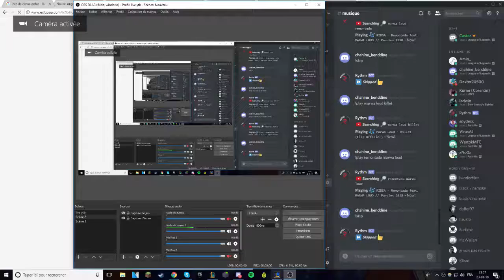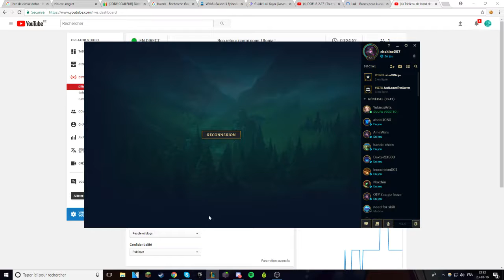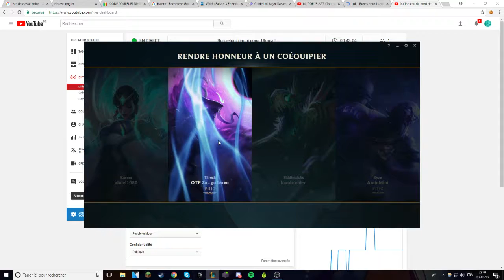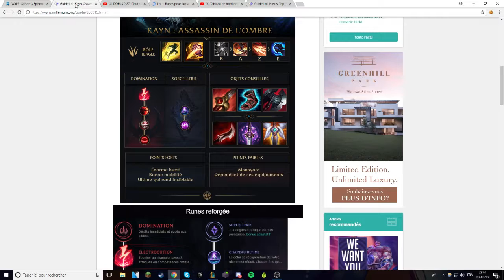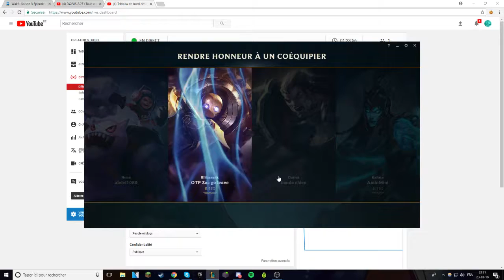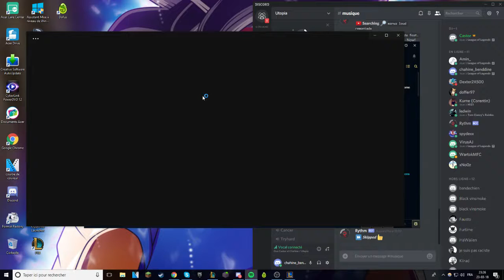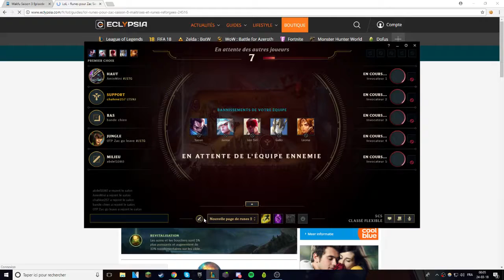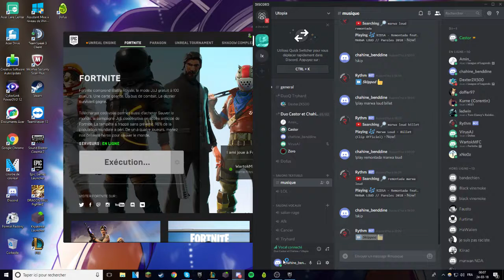🔴RAP CONTENDRES ENTRE VIRUS VS MIMOUNE !!!🔴